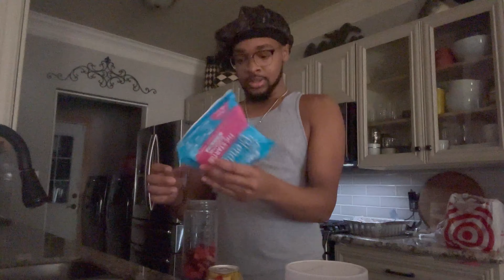VLOGMAS DAY 2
Like the video before I get mad